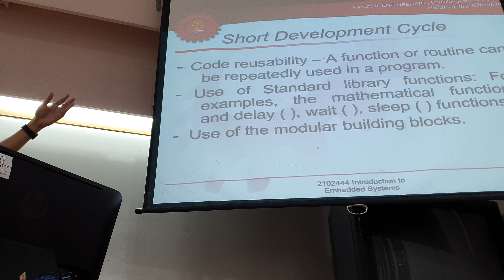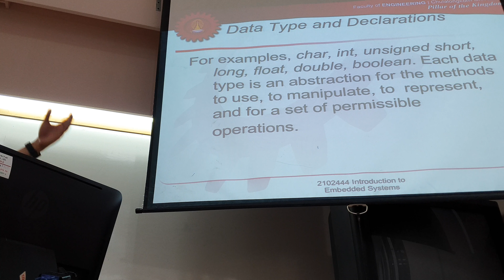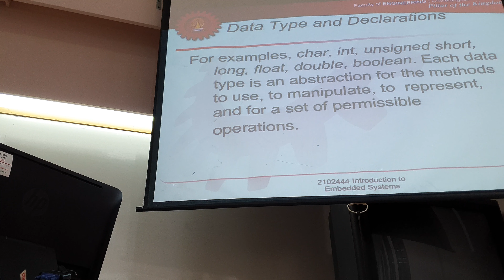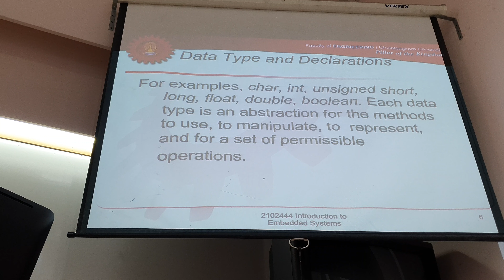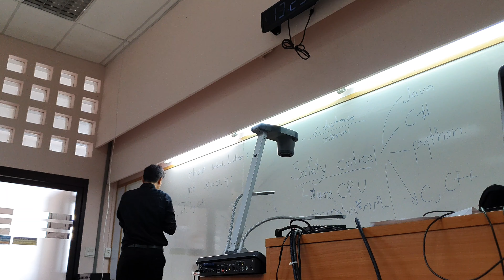Embeded final 2-3